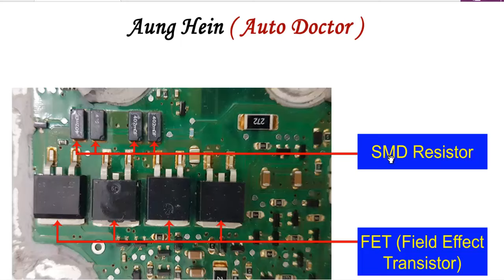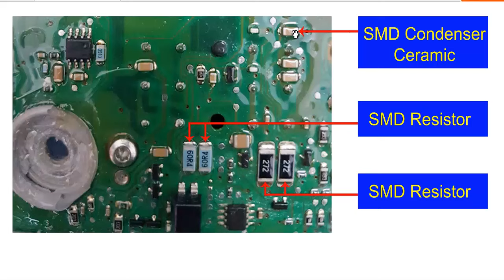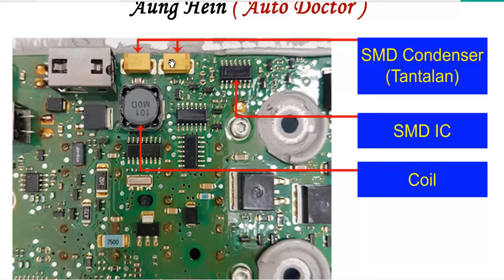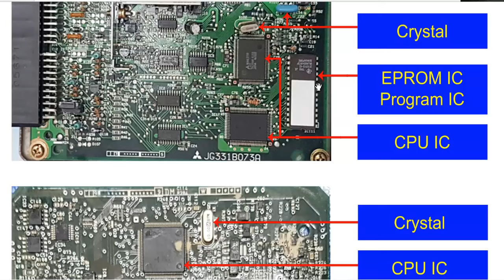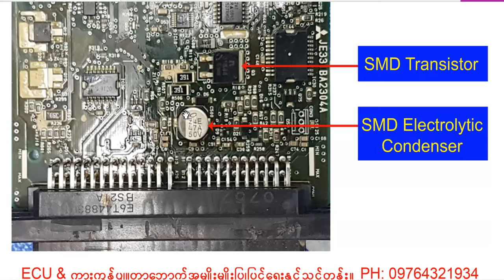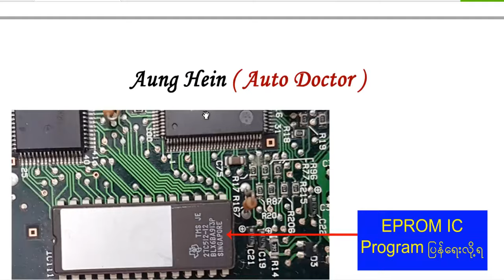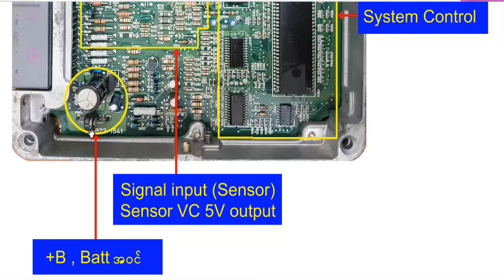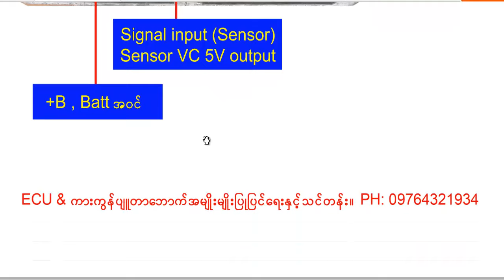Components in Engine Control Unit (ECU Repair)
In this video I've explained about some components in ECUs, how they work and how to test them. Thanks.